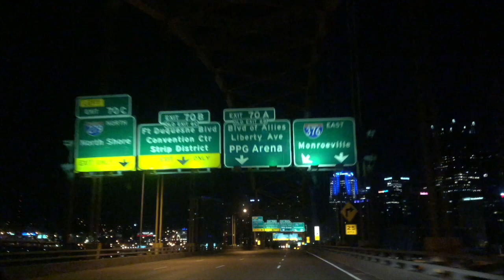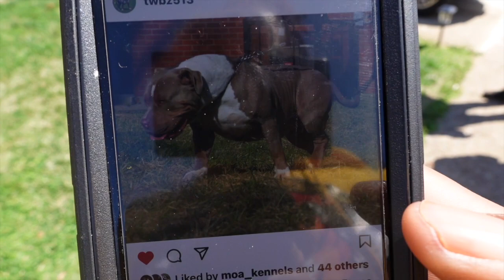Delivering American Bully Puppy to Bossman Vlogs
NewsAmerican Bully: 5 Mistakes Not to Make When Starting Your Breeding – Queen City Bullys